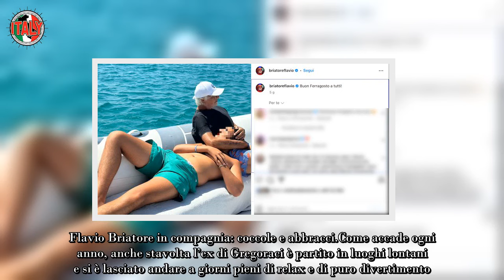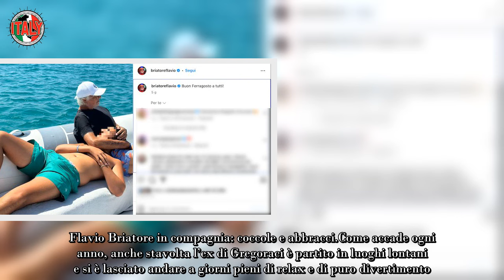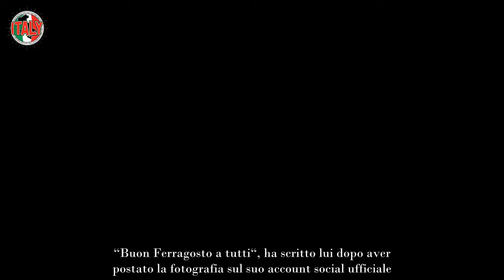Flavio Briatore, coccole in alto mare le foto tenerissime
Stanno circolando in rete delle nuove fotografie di Flavio Briatore, che lo ritraggono in mare in buona compagnia.

L’imprenditore è, ormai da molti anni, uno dei volti più amati del mondo dello spettacolo tanto da essere un vero punto di riferimento per milioni di persone. Alle spalle ha infatti l’apertura di varie aziende e attività, che gli hanno permesso di arricchire sempre di più il suo bagaglio di esperienze. Briatore è inoltre stato sposato con la showgirl Elisabetta Gregoraci, da cui ha avuto il figlio Nathan Falco.